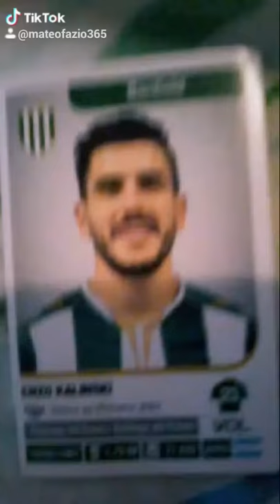Enzo kalinski-nunca supe mas de ti sergio denis